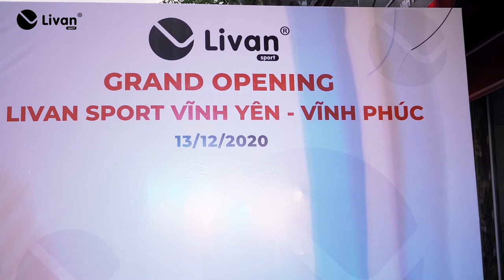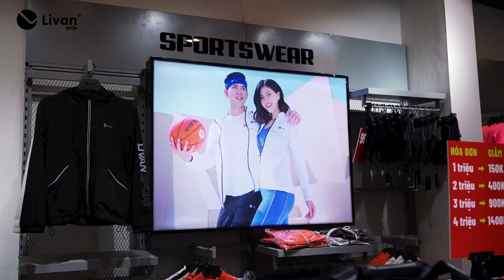LIVAN SPORT VĨNH YÊN - VĨNH PHÚC CHÍNH THỨC KHAI TRƯƠNG CƠ SỞ MỚI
LIVAN SPORT VĨNH YÊN CHÍNH THỨC KHAI TRƯƠNG CƠ SỞ MỚI

📆 Từ ngày 13/12/2020, cửa hàng Livan Sport Vĩnh Yên chính thức mở bán phục vụ khách hàng tại địa chỉ mới 225 Mê Linh, Liên Bảo, Vĩnh Yên, Vĩnh Phúc.

💯 Vậy là từ giờ, bên cạnh cơ sở Livan Phúc Yên tại số 59 Trần Hưng Đạo, quý khách có thể đến trực tiếp cơ sở "anh em" Livan Vĩnh Yên để mua sắm và trải nghiệm vô vàn sản phẩm Việt chất lượng ngoại với mức giá vô cùng hợp lý.

📌 Livan mong nhận được sự tin yêu và ủng hộ của quý khách, là cách ủng hộ thương hiệu Việt phát triển, trở thành niềm tự hào của người Việt.

LIVAN SPORT VĨNH YÊN - VĨNH PHÚC
☑ Store: 225 Mê Linh - Liên Bảo - Vĩnh Yên - Vĩnh Phúc